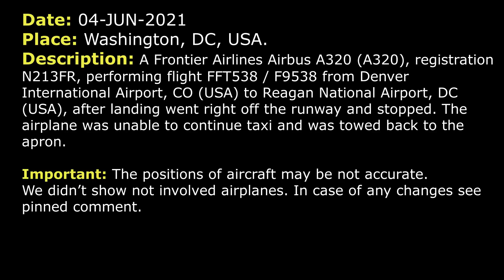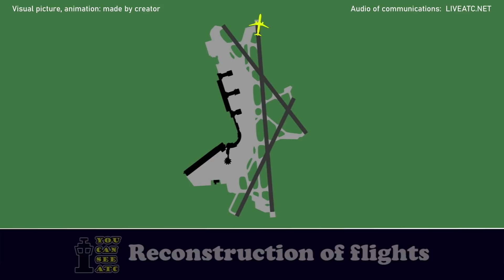Runway overrun. The airplane went off the runway | Frontier A320 | Reagan National Airport, ATC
THIS VIDEO IS A RECONSTRUCTION OF THE FOLLOWING SITUATION IN FLIGHT:

04-JUN-2021. A Frontier Airlines Airbus A320 (A320), registration N213FR, performing flight FFT538 / F9538 from Denver International Airport, CO (USA) to Reagan National Airport, DC (USA), after landing went right off the runway and stopped. The airplane was unable to continue taxi and was towed back to the apron.

TEXT VERSION OF COMMUNICATIONS (Read if subtitles in video were fast):

FFT538: Tower, Frontier Flight 538, inbound 1.
TOWER: Frontier Flight 538, Washington Tower, RW 1 cleared to land
FFT538: RW 1 cleared to land, Frontier Flight 538.
TOWER: Frontier Flight 538, you got the end?
TOWER: Turn left at the end, Frontier.
TOWER: Frontier Flight…
TOWER: Frontier Flight…
TOWER: JetBlue 2080, go around, climb and maintain 3000, turn left heading 270.
JBU2080: Go around and heading 270, JetBlue 2080.
FFT538: Tower, Frontier 538.
TOWER: Frontier Flight 538, roger, sir. I see. We're gonna get ops out there right now. Do you guys require any assistance?
FFT538: I think we’re just okay, we probably just need to be towed back.
JBU2080: Say the altitude, for JetBlue 2080?
JBU2080: Altitude, for JetBlue 2080?
TOWER: JBU2080, go around, turn left heading 270, climb and maintain 3000.
JBU2080: 3000, JetBlue 2080.
TOWER: And Frontier Flight 538, can you guys maneuver there?
FFT538: Probably not without hitting lights, probably, Frontier Flight 538.
TOWER: Alright, Frontier Flight 538, we're gonna get ops out there
AAL2752: And Frontier, from American 2752, we're at the hold short of 19. I concur with you, your nose wheel looks like it's just on the runway, so certainly would maneuver.
TOWER: Frontier Flight 538, don’t move, sir. We’re gonna have OPS go out there.
OPS: Tower, OPS, we’d like RW 1 at F.
TOWER: OPS 1, roger, RW 1 is yours.
OPS: Roger that.
TOWER: And everybody on my frequency, we’re gonna stop all operations for a couple of minutes till we get the Frontier aircraft figured out. Everybody on 119.1, just hold your positions, we’re gonna get Frontier taken care of and then we're gonna get everybody, so appreciate everybody’s patience.
COMMENTS: Frontier Flight 538 was towed to the apron. That’s all. Thanks.

HOW I DO VIDEOS:
1) I monitor media, airspace, looking for any non-standard, emergency and interesting situation.
2) I find communications of ATC unit for the period of time I need.
3) I take only phrases between air traffic controller and selected flight.
4) I find a flight path of selected aircraft.
5) I make an animation (early couple of videos don’t have animation) of flight path and aircraft, where the aircraft goes on his route.
6) When I edit video I put phrases of communications to specific points in video (in tandem with animation).
7) Together with my comments (voice and text) I edit and make a reconstruction of emergency, non-standard and interesting situation in flight.